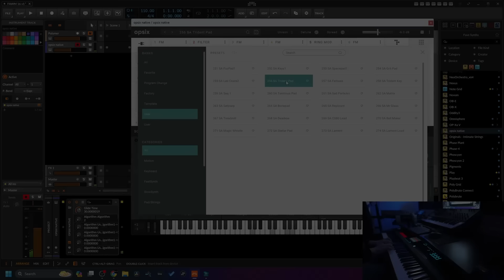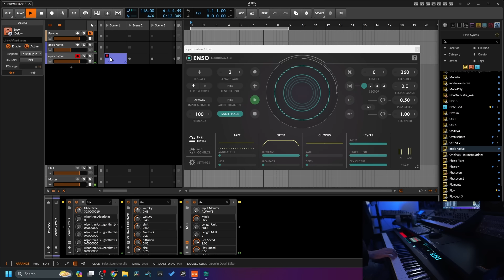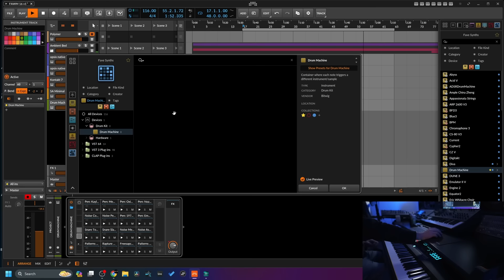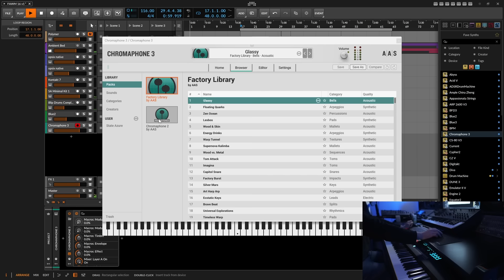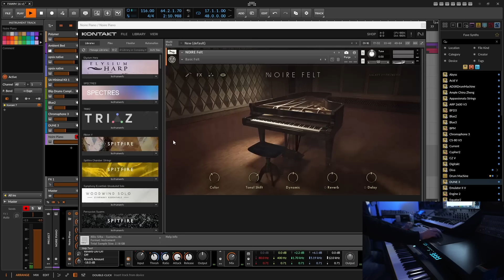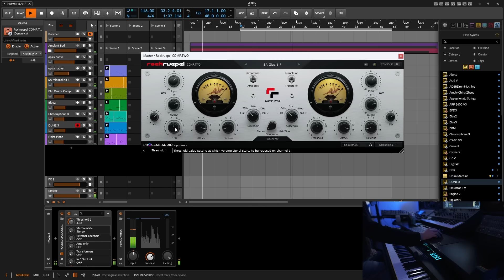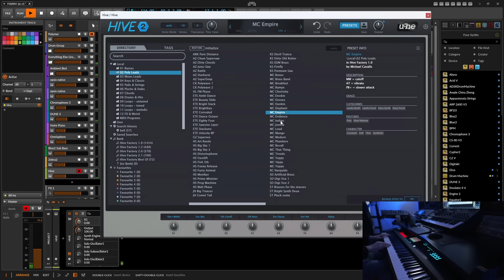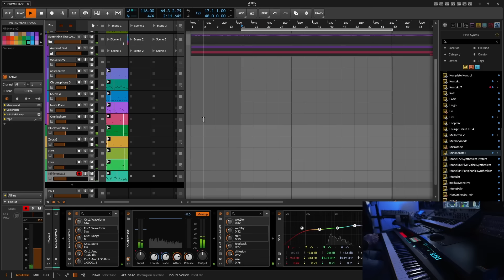FAWM Track#16 'Excalibur' - Track from Scratch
Here is yet another FAWM production video to share with you all. I won't be posting every single one of these, I'll try and pick some of the better ones from now on and may end up just saving a bunch of others for upcoming Patreon content.

Computers:
AMD RYZEN 9 5950X
64GB DDR43600

2021 14inch Apple MacBook Pro

Synths:
Groove Synthessis 3rd Wave
Roland JD-XA
UDO Super Gemini
Behringer 2600
Elektron Syntakt

Main controllers:
Push 3 Standalone
Fantom 8

Monitoring:
Adam A77X

Headphones:
Audeze LCD-X

Cameras and lenses:
Sony A6400
Sony FX30

Microphones:
Elgato Wave:1

Other:
Logitech K380
Amazon Basics Mouse Pad